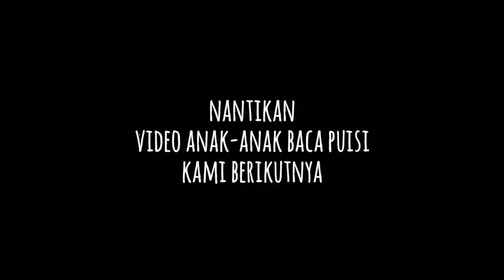Setetes Embun - Zuhdi Swt || Alya Nisa'ul Faizah dan Atina Zuhda Kamila - MIN 2 Nganjuk, 19-06-2019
Alya Nisa'ul Faizah dan Atina Zuhda Kamila
Sanggar Anak Nagari
MIN 2 Nganjuk

Baca Puisi
Setetes Embun
Karya Zuhdi Swt

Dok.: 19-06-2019